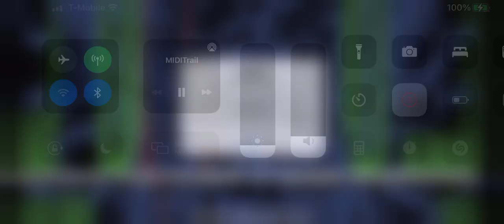When JDOctoPi isn’t home Failed Run